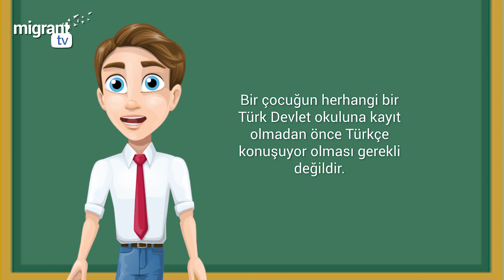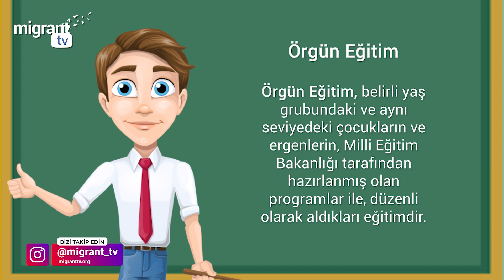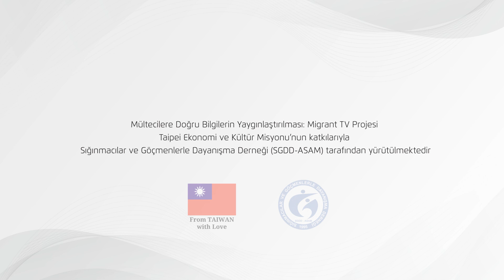Türkiye'de Eğitim Sistemi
Eğitim her çocuğun hakkıdır. Kimse, eğitim hakkından yoksun bırakılamaz.

Türkiye’de mülteciler ve Geçici Koruma kapsamındakiler de dâhil olmak üzere tüm çocuklar, ulusal ve uluslararası yasalar uyarınca; uyruklarına, dillerine, cinsiyetlerine veya fiziksel ve zihinsel yeteneklerine bakılmaksızın ücretsiz olarak okula gitme hakkına sahiptir.

Bu videomuzda, Türkiye'deki eğitim sistemine dair bilinmesi gerekenleri sizlere aktarıyoruz.